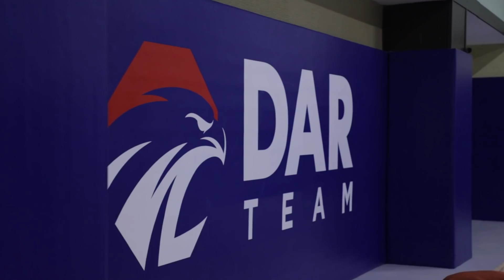МЫ ЗА ШАВКАТА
DAR TEAM командасы Шавкат Рахмоновқа жанкүйер болуда!
Алға Қазақстан! Алға Шавкат!